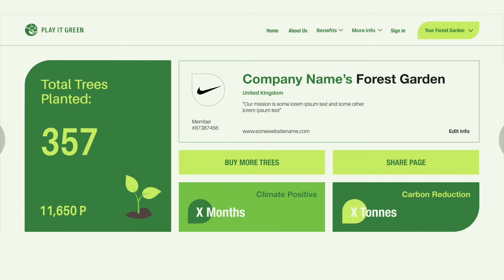Play It Green